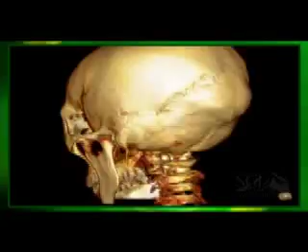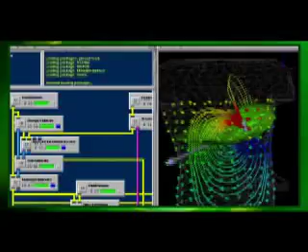Powerful Beyond Imagination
How High Performance computing is changing the way we do science